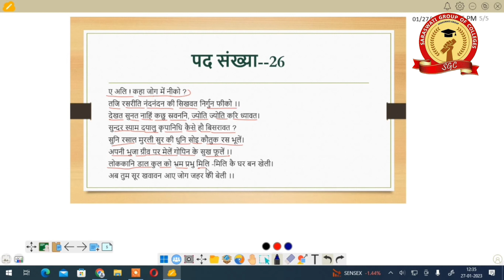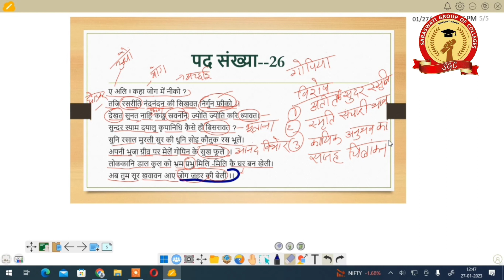B.A. - I Semester Hindi Major || सूरदास कृत - भ्रमरगीत सार पद संख्या - 24,26 | Preeti Ma'am